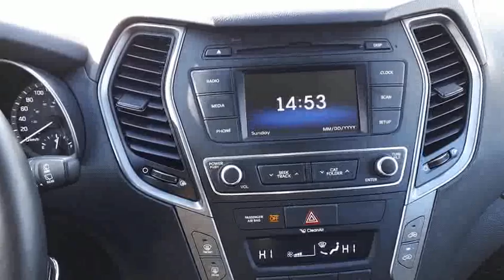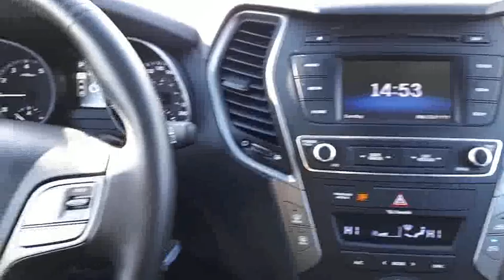2018 Hyundai Santa Fe Sport 2.4 Base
This vehicle offers Bluetooth, rear-view camera, heated seats, USB ports and so much more! We believe in transparency, we provide a Carfax report on all vehicles. This vehicle has undergone a rigorous inspection by our team of Factory Certified Technicians, making it "Drive Certified".
This vehicle was formerly a daily rental, which has many benefits for you. You save the cost of the vehicles initial depreciation compared to being purchased new. The vehicle received frequent and regular professional maintenance. Salt, dirt and grime is washed of almost daily. Formula Honda is backed by a well-connected Dealer group, the Driveauto group, which will stand behind you and your vehicle for the entirety of your ownership. We offer competitive pricing backed with supporting documentation, eliminating the hassle of negotiation. Come on in to experience what buying a used car should be like, you’ll be glad you did! Above price is +HST and licensing.